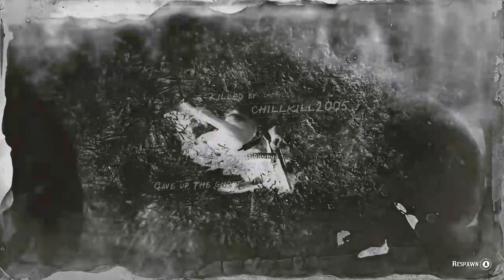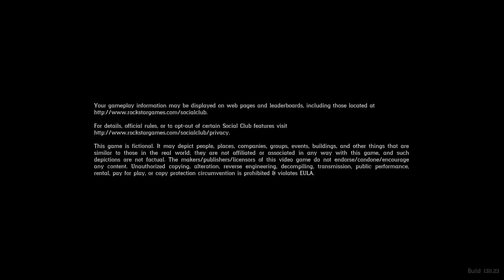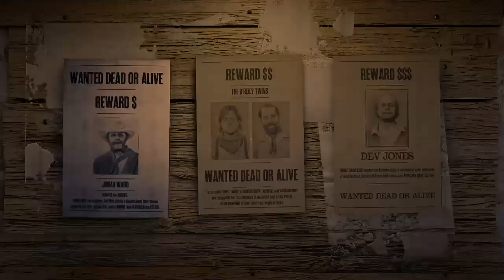The (Trash) Moose Update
If I am honest, this disgrace of a legendary animal had just come out and of course I attempt to hunt the creature.